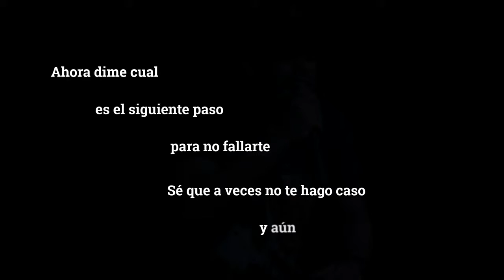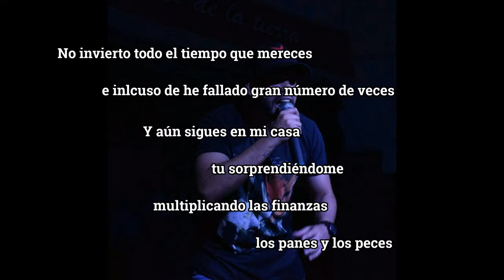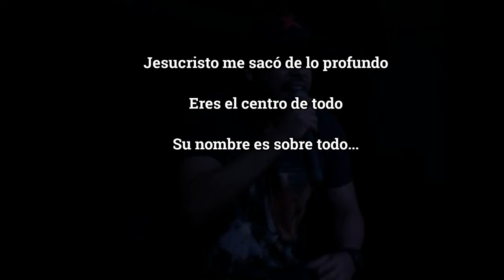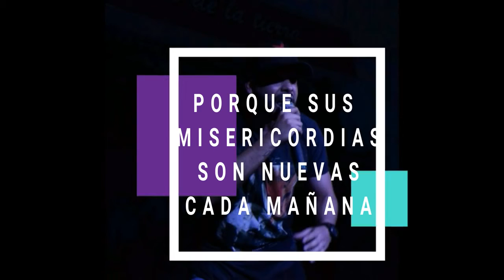☆Mavo☆ - Que Seria De Mi - Audio oficial